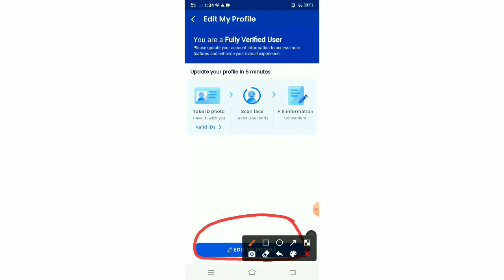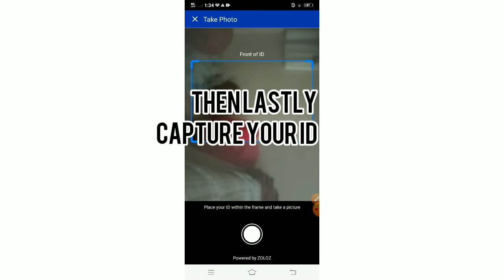HOW TO CHANGE YOUR INFO IN GCASH ( NAME,BIRTHDAY,ADDRESS, etc)